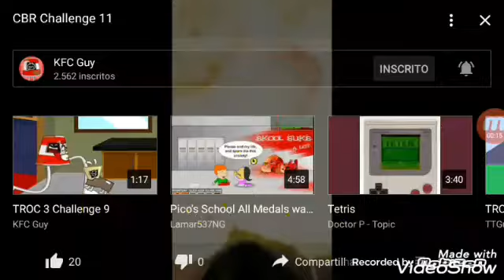YTP:CBR challenge 111111